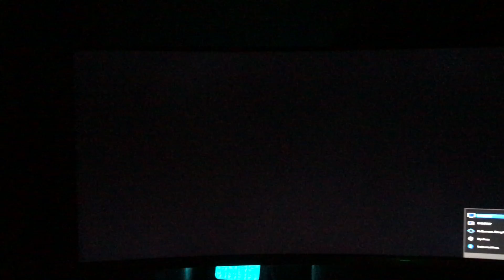Samsung C34F791 vs Asus PG348Q Backlight Bleed BLB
Sammy on the Left both set to 50% Brightness.